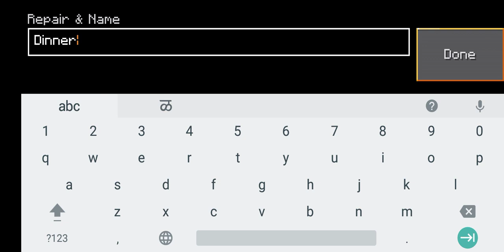What should be the name of my city ?? 🤔🤔 , Comment me down that what should be name of my city.